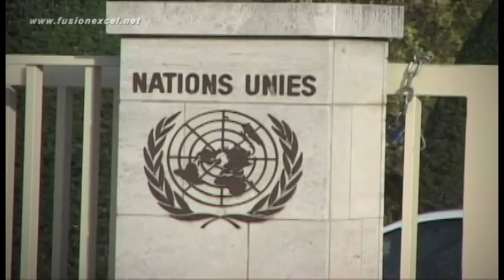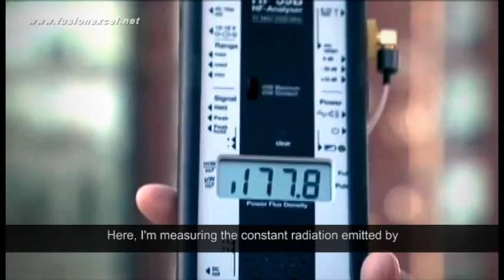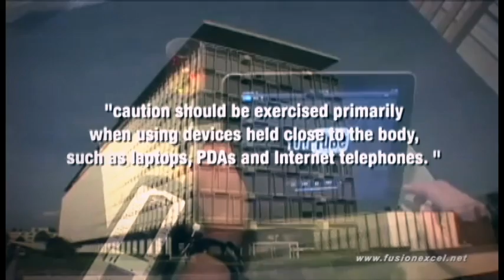MICROWAVE RADIATION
DANGERS IN YOUR HOME